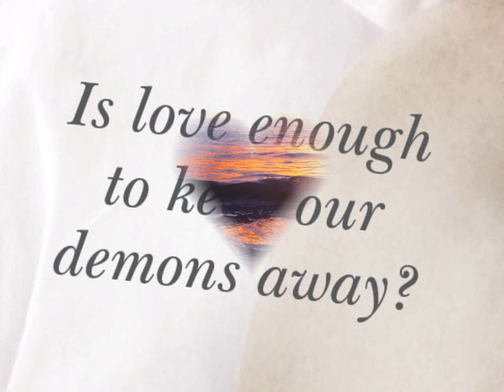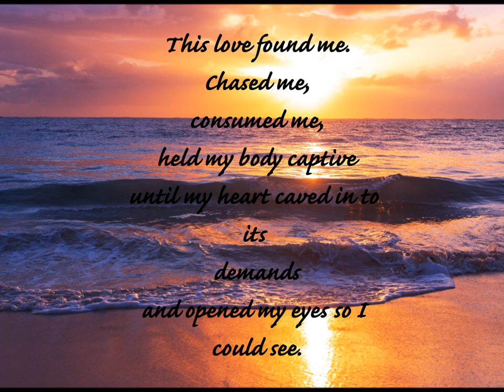Too Easy To Love - Book Trailer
Book trailer for "Too Easy To Love" book two in The Broken series, written by Tania Cooper, romance novelist.